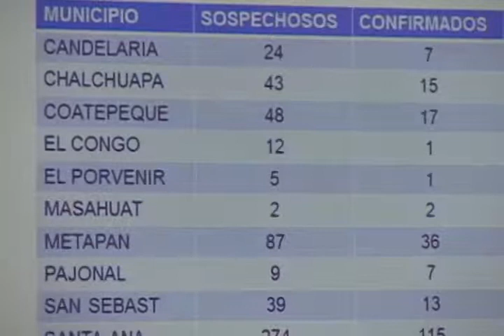COORDINAN ESFUERZO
DIFERENTES ENTIDADES DE GOBIERNO DEPARTAMENTAL SE REUNIERON PARA COORDINAR ESFUERZOS EN BENEFICIO DE LA POBLACIÓN.